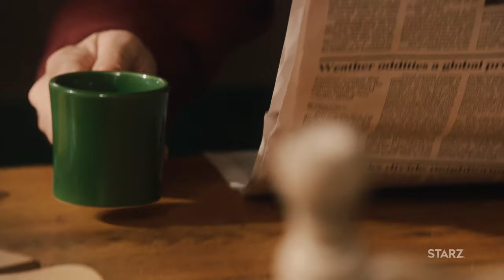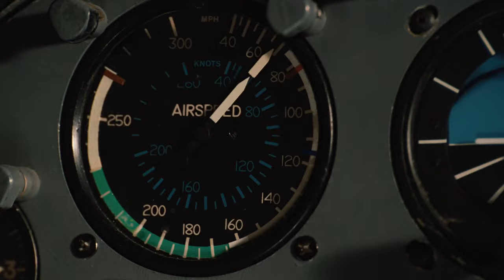2012 - L.A Earthquake Scene (Open Matte, HD)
This was ripped from STARZ.

© Sony Pictures Entertainment & Columbia Pictures 2009